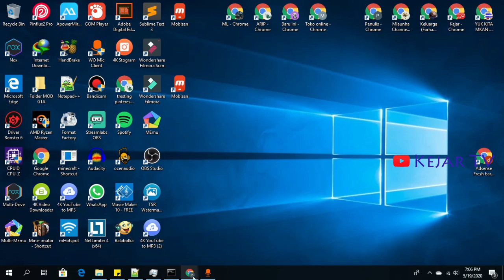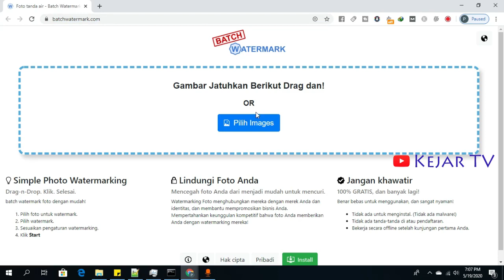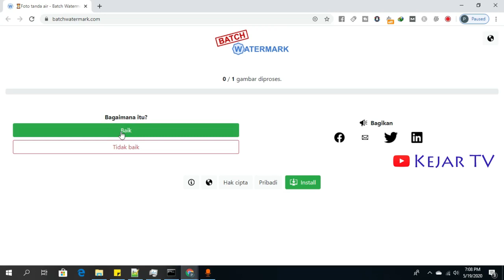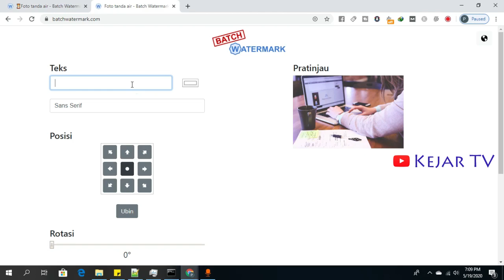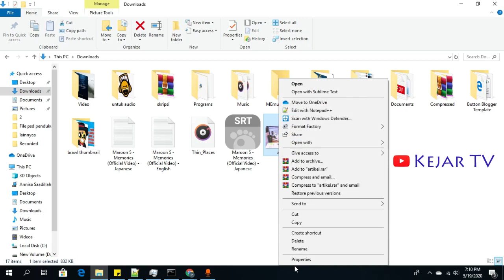Cara Memberikan Watermark Foto Tanpa Aplikasi, Simple dan Cepat